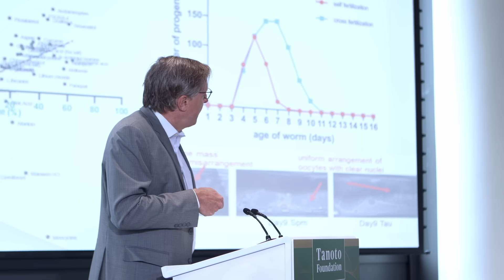Tanoto Foundation Medical Research Fund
The Tanoto Foundation Medical Research Fund (MRF), aims to support research excellence and collaborative efforts to generate new discoveries, catalyse additional funding and cultivate local research talent. Focusing on clinical areas prevalent in Asia, including Diabetes, Cardiology, Oncology, Infectious Diseases, and Maternal and Child Health.

Tanoto Foundation is an independent philanthropic organization founded by Sukanto Tanoto and Tinah Bingei Tanoto based on the belief that every person should have the opportunity to realize his or her full potential. Tanoto Foundation started its work in 1981 when our founders established a kindergarten and elementary school in Besitang, North Sumatra.